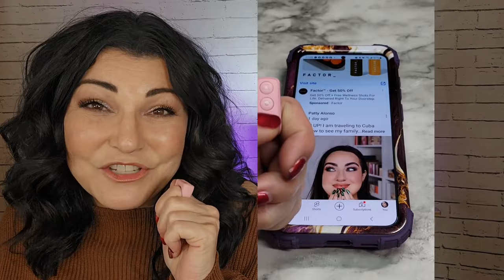Is TikTok Shop The New Temu?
Is TikTok Shop the new Temu? Is it becoming a contender to Amazon? Do you know what Tiktok shop is? If so, do you know how it works and if it can be trusted? I will be giving you the tea on what I know about the new feature that is taking storm over on Tiktok. I will say, what I forgot to mention in the video is if it can be trusted! I would suggest not purchasing anything unless you can return it for a full refund. I would suggest that with any item on any app. I would also suggest not purchasing from a seller that does not have any reviews or Stars. That being said, I have made several purchases from the TikTok shop and have had no issues. I would always take caution though and purchase using Paypal as a form of payment. Let me know if you were aware of the TikTok shop and if so, have you made any purchases? I would love to hear your experiences!

**FYI: The legging with the fur (size M) fit perfectly and are super comfortable, soft, and warm**

I love to make jokes, laugh, and chat with you.

**NEW** AMAZON STOREFRONT**

Skin Type: Mature, Over 50, Dry with oily T-Zone, Textured, Large Pores in T-Zone, Fine lines and wrinkles, pigmentation (sun spots)

FTC: This video is not in collaboration with any brands. If you decide to purchase any products from this video, it would mean SO much to me if you used my links. Thank you so much for your love & support 💕

LETTERS AND PR:

LAURA FAGELMAN
1982 LIVERNOIS SUITE 201